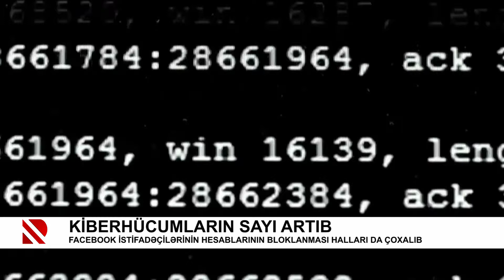Kiberhücumların sayı artıb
Facebook istifadəçilərinin hesablarının bloklanması halları da çoxalıb